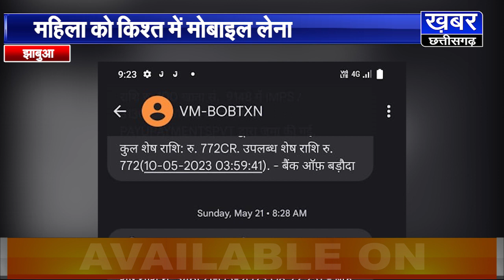15 रुपये के चक्कर में महिला का 2 हजार का नुकसान,बजाज फाइनेंस कंपनी पर लगाया ये आरोप